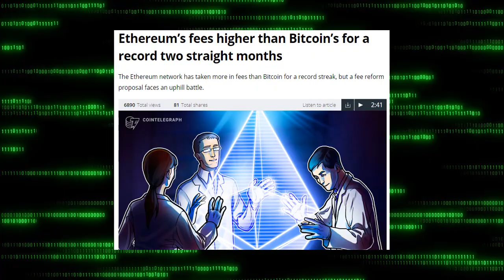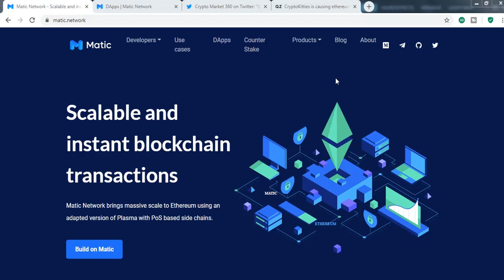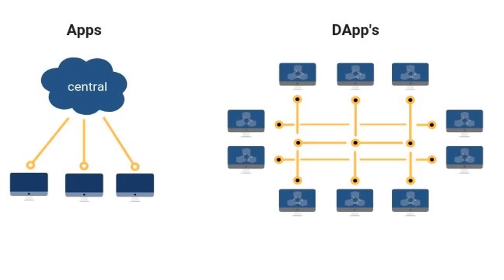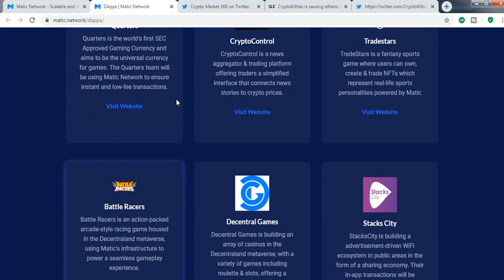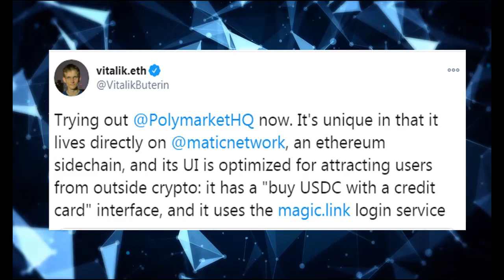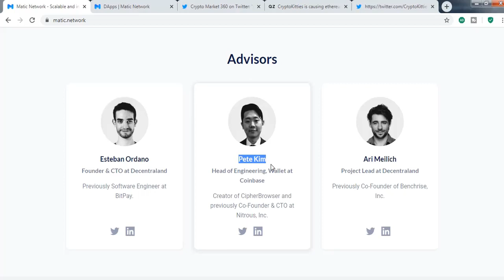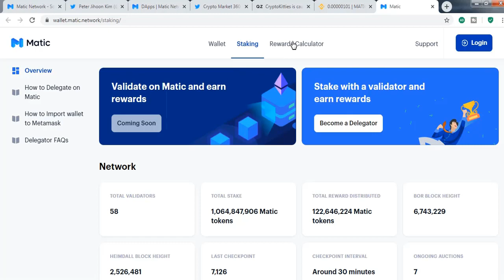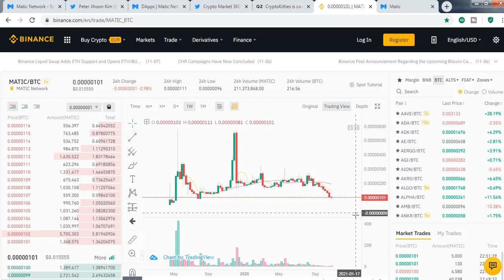What Vitalik Buterin Said About Matic Network ? Coinbase Listing and Matic Network Price Prediction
This video will cover about what vitalik buterin said about matic network. We have some great news for matic network and talked about matic network price prediction. When will matic get listed on coinbase. What do u think about matic coinbase.

Timestamp:
0:02 = intro
1:02 = Disclaimer
1:15 = What is Matic Network
1:54 = Matic Network Explained
2:58 = Matic Network Features
3:44 = Matic Network Dapps
5:54 = Vitalik Buterin Comment on Matic
6:50 = Matic Coinbase Listing
8:02 = Matic Network Price Prediction

What is Matic Network:
Matic Network is a layer-2 scaling solution with side-chains for off-chain computation, while ensuring asset security using the Plasma framework and a decentralized network of Proof-of-Stake (PoS) validators. It aims to offer scalable and instant blockchain transactions.